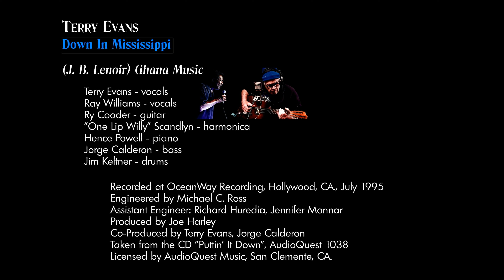Terry Evans "DOWN IN MISSISSIPPI" featurin' Ry Cooder (rec. July 1995)